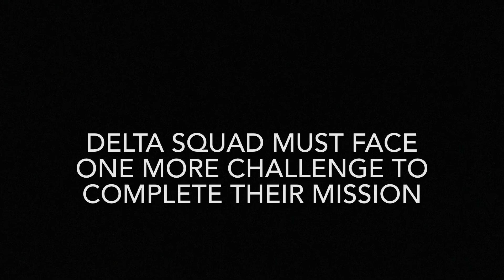LEGO Star Wars - Delta Squad (Finale)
What are you doing down here. snooping around?